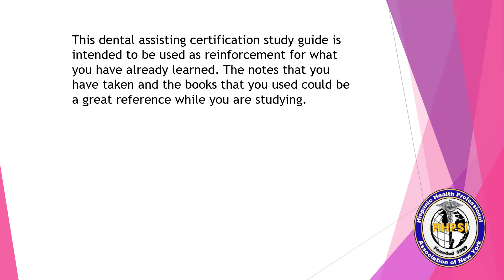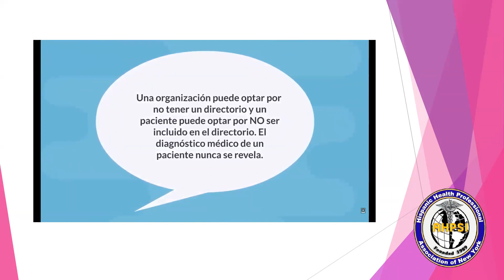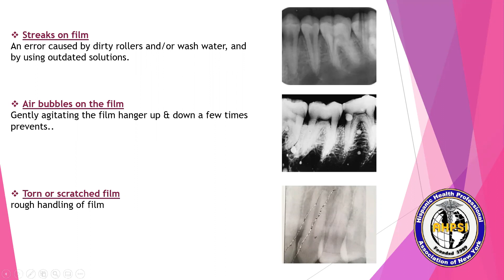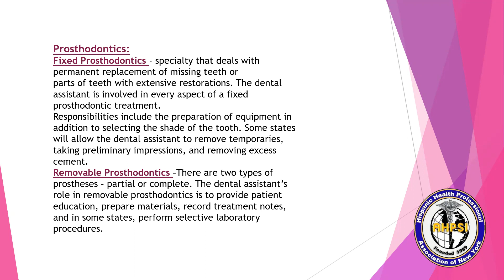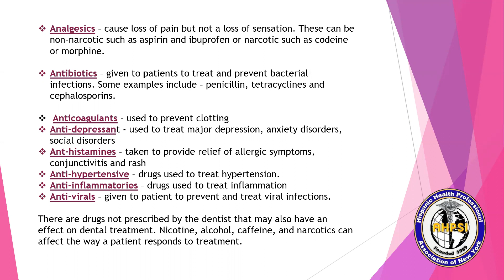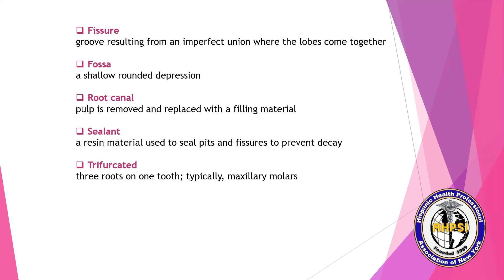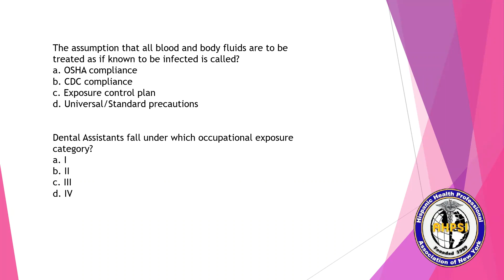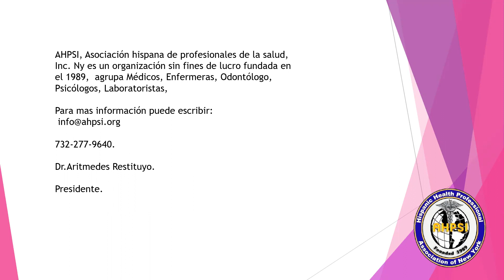Dental Assistant,HIPPA,radiologia dental,preguntas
Basico, Dental Assistant,HIPPA,radiologia dental,preguntas.
Para su certificacion final, suerte a todos.

Dental Assistant program que es?

AHPSI, Dental assistant program certificación nacional en qué consiste.
También llamado “Dental Support Technician Certification “

Ofrecemos este programa acelerado dirigido a dentistas extranjeros, higienistas dentales y técnicos, interesados en incursionar en esta área, válido en todo  EE-UU,  debido a COVID 19, se ofrece de manera virtual, este es un programa de entrada básica al campo de la Odontología, en EE-UU.

Qué incluye este programa: anatomía dental, uso instrumentos dentales,terminología dental, farmacologia basica en dental assistant, Conceptos básicos, de la oficina dental, uso de equipos protectores,  control de infecciones, manejo  productos de desechos biológicos,  OSHA, regulaciones, HIPAA,regulaciones, ley y ética en campo del asistente dental, práctica de  preguntas y respuestas para su examen final, este un programa estructurado de una manera acelerada para presentar el examen de certificación, nacional de asistente dental también llamado: “Dental support technician:

PARA CONOCER AÚN MÁS SOBRE ESTE PROGRAMA Y OTROS:

AHPSI:  Te invitamos a suscribirte a nuestro canal de Youtube para continuar nuestra labor educativa y académica,  si le gusto esta conferencia ,o clases favor ofrecernos un like, o suscribirte  , también puede hacer sus observaciones, gracias.

Odontólogos extranjeros como obtener licencia Radiología

Dentistas extranjeros, en New Jersey, requerimiento licencia radiología.

Si usted es dentista, residiendo en el estado de New Jersey, EE-UU, aquí te indicamos los requerimiento del estado para obtener la licencia en operar, equipos dentales, de radiología, básicamente usted debe aprobar el examen nacional: DANB Radiation Health and Safety [RHS], tambien aqui encontraras una manera fácil de preparar este examen nacional,
Nota que cada estado es diferente aquí solo te indicamos qué hacer en el estado de New Jersey, haga click en cada link, para más detalles,  suerte!!

CONOZCA MÁS DETALLES CÓMO CALIFICAR PARA PRESENTAR ESTE EXAMEN DE LA LICENCIA DE RADIOLOGÍA PARA DENTISTAS EN NEW JERSEY:

Medical Assistant
Phlebotomy
EKG electrocardiograma
Asistente de terapia física, [Physical Therapy Technician]/
Asistente dental, también llamado “ Dental Support Technician Certification “

Estamos ofreciendo este programa en el Bronx,New York, Perth Amboy, New Jersey, y de manera virtual [online].